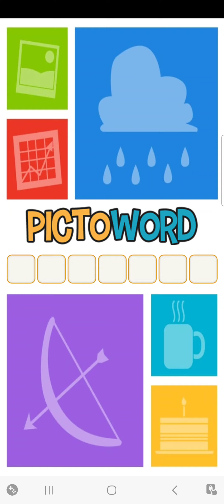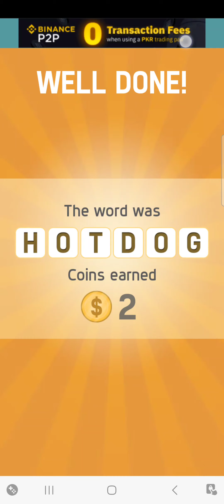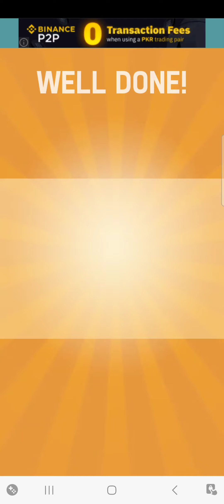Picto word | How to play this game